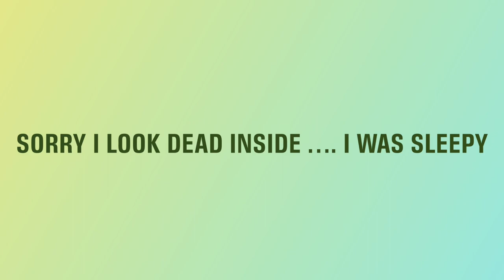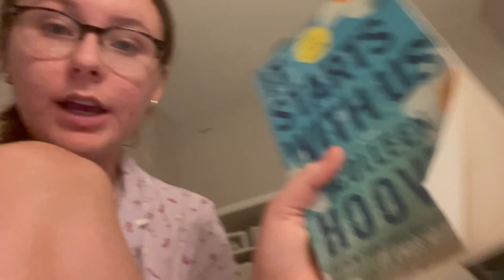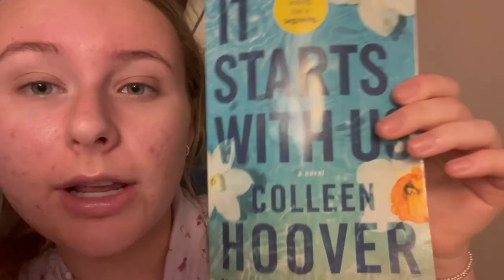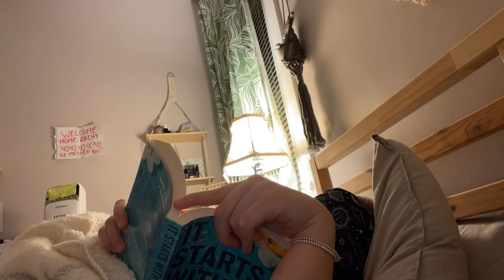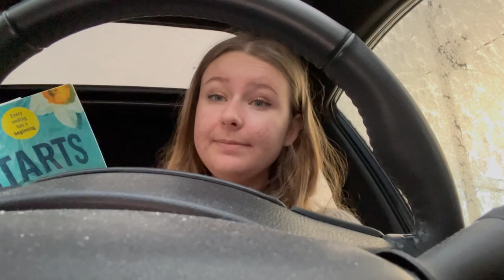Reading Vlog: It starts with us ~ Colleen Hoover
Hi everyone. Sorry I was MIA for a couple of weeks, school is a lot! I’m planning on filming the next couple of weeks! Hopefully I can get another video out soon!

Here’s my sister’s Channel if you like vlogs!